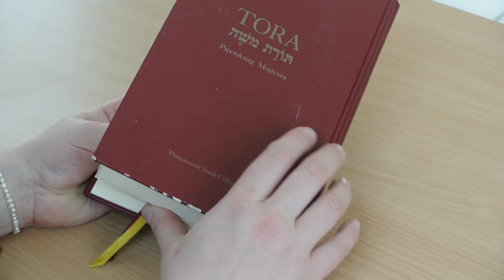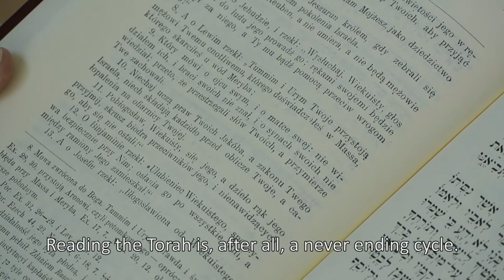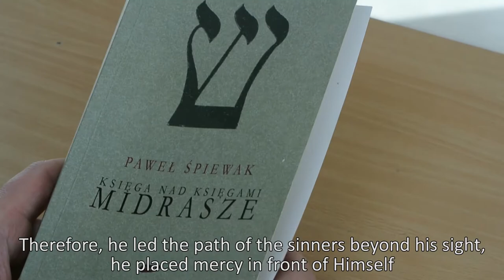"What's the Parsha, pani Zosia?" - s02 e01 - Bereshit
"What's the Parsha, pani Zosia?" - seria 2, odc. 1. "Bereszit".

Cykl mini-wykładów dotyczących cotygodniowej porcji Tory prowadzony przez Zofię Radzikowską, zasłużoną członkinię społeczności żydowskiej w Krakowie.

"What's the Parsha, pani Zosia? - season 2, episode 1. "Bereshit".

A series of short lectures on a weekly Torah portion led by Zofia Radzikowska, a distinguished member of the Jewish community in Krakow, Poland.